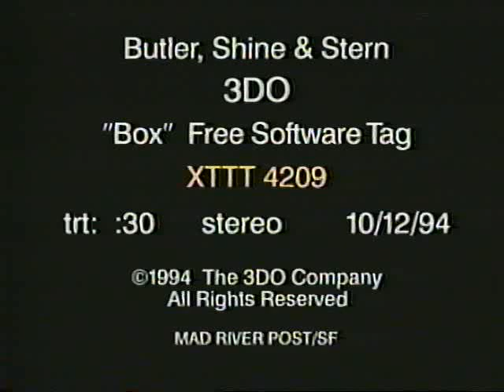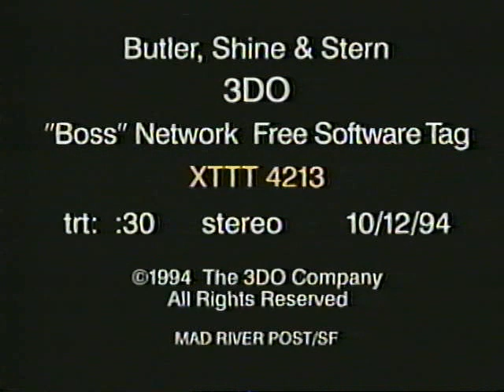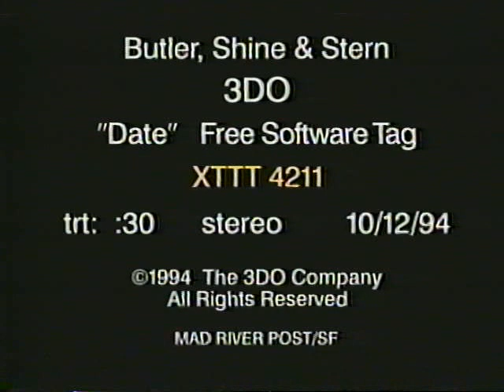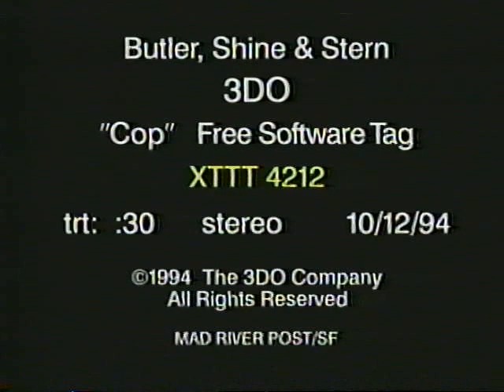5 3DO 30 Second Commercials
Commercials from Butler, Shine & Stern for the 3DO Console. This VHS tape was captured and preserved as a part of the Trip Hawkins Collection at the MADE.
From the VHS Label:
(5) TV Spots (:30)    November 1994
1) XTTT 4209 "Box/Free Software Tag"
2) XTTT 4210 "Box/Free Software Tag"
3) XTTT 4213 "Box/Network FreeSoftware Tag"
4) XTTT 4211 "Date/FreeSoftware Tag"
5) XTTT 4212 "Cop/Free Software Tag"